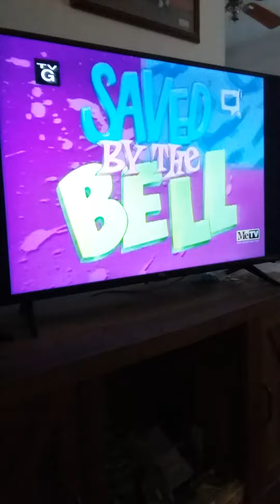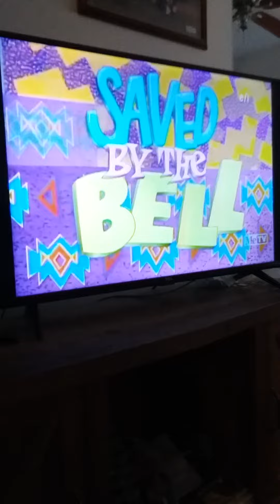Saved by the bell theme song on me t.v